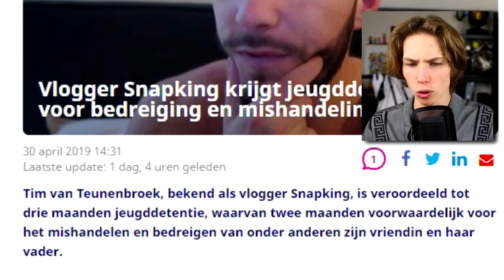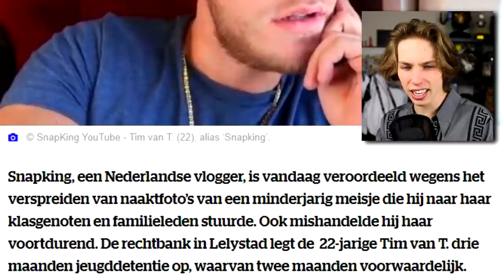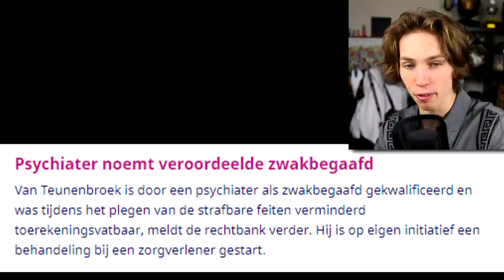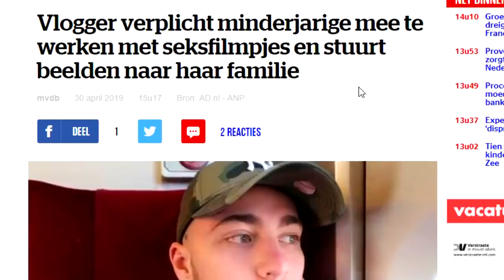Snapking naar de gevangenis voor mishandeling van vriendin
Ondertussen is Famke gewoon chilling met Ronnie